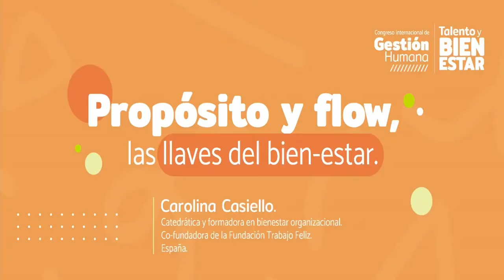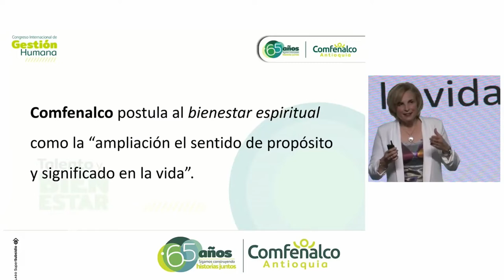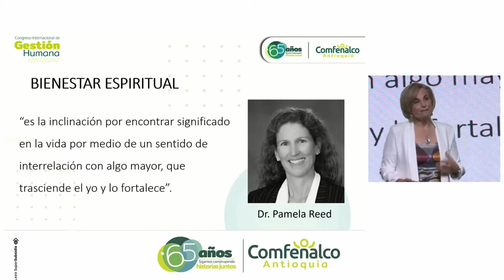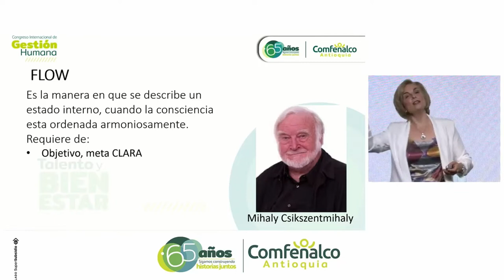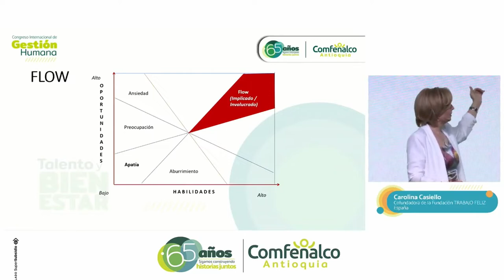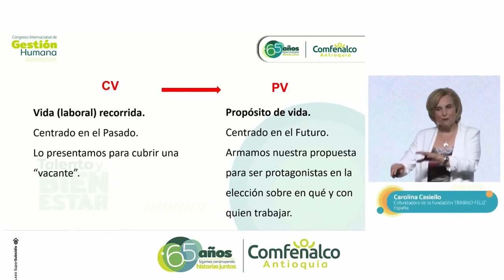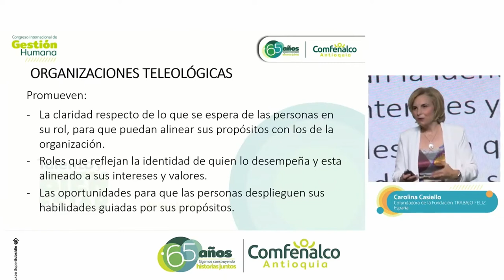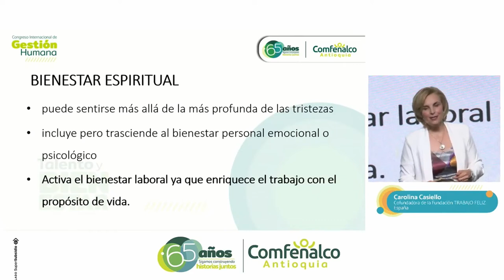Carolina Casielo- Propósito y flow, las llaves del Bien-estar [Comfenalco Antioquia]